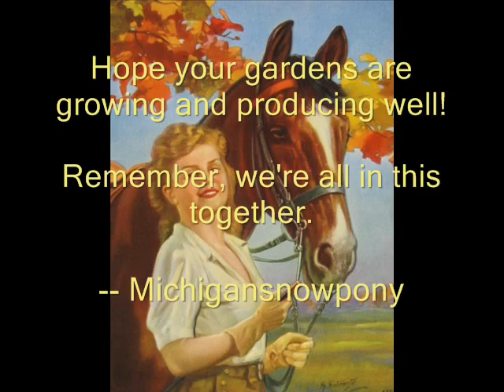Back Garden August 2011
Something to consider when planting / planning your garden(s) in regards to preserving the harvest:   Do you need to plant everything every year?    Really, do you?

 How about rotating crops?  That is, planting abundantly two or three things you normally can or dehydrate so that you have two years worth put up rather than one.   Then, either skip those crops the next year all together, or only plant enough for fresh eating and double up on other crops.     If you've spent a summer trying to keep up with a productive garden and failing, this could be the answer.   This could also solve the problem of muliple crops becoming ripe and needing to be preserved at the same time.   This alternating system of gardening with an eye twoards preserving (my sanity among other things!) is what I am beginning to implement in my own garden.